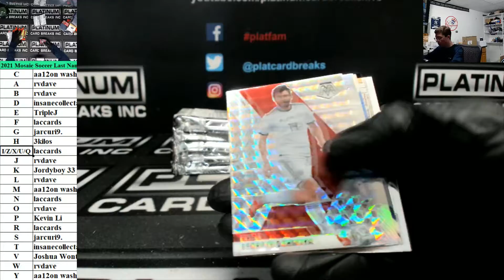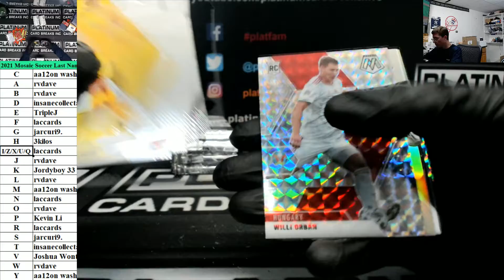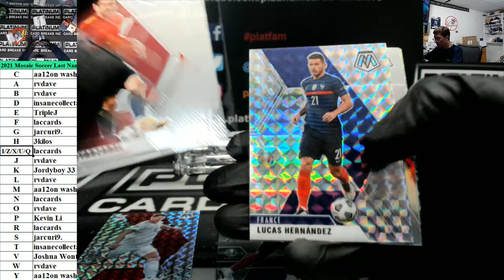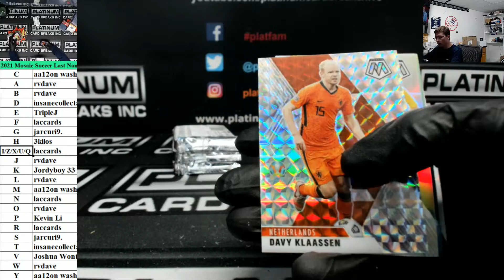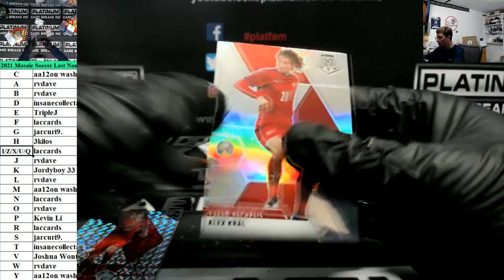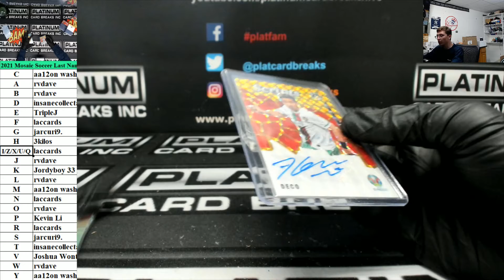202021 Panini Mosaic UEFA Euro Soccer Hobby Box Letter Break All Cards Ship #9